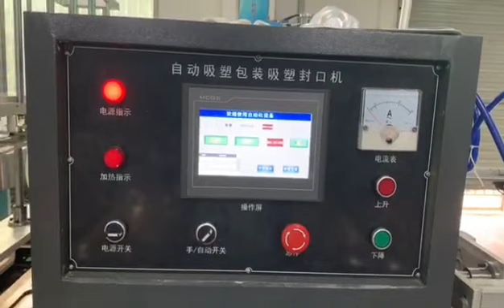Testing of the Operating Robot of the Hf Absorbing Plastic Paper Card Welding Chain Machine